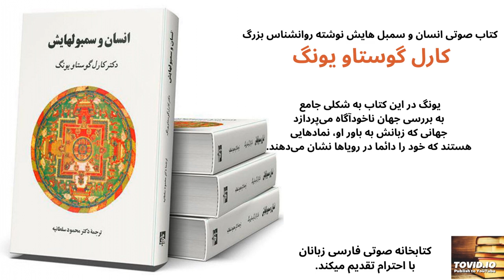۱۶ صوتی انسان و سمبل هایش - یونگ - قسمت ensan va sambolhayash-yoong 16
16